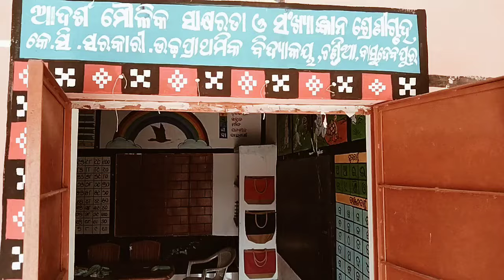BLOCK LEVEL MODEL FLN SCHOOL 🏫/TLM FOR FLN MODEL CLASS/NIPUN BHARAT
TLM FOR FLN MODEL SCHOOL